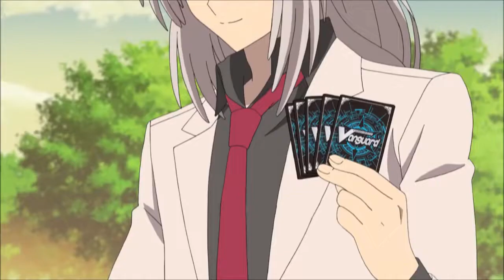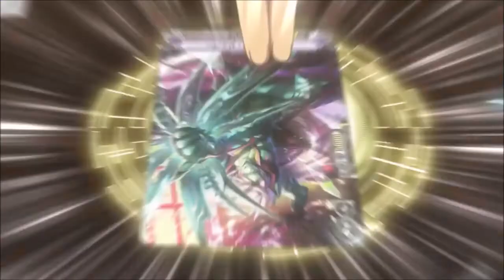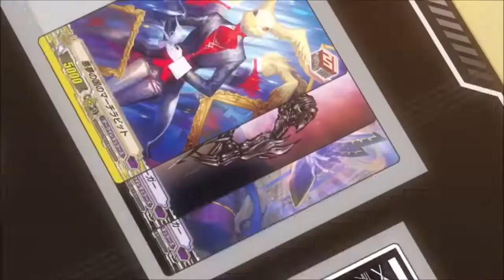Ibuki vs Tetsu AMV [The Ones Who Delete]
So, I forgot to upload yesterday, oh well the bright side is that these are all pretty short AMVs
-So, surprisingly accurate this time, I ended up taking a nap and was too focused on my games so I forgot to upload or more accurately finish uploading

Skillet - Madness in Me 0:14 - 3:24